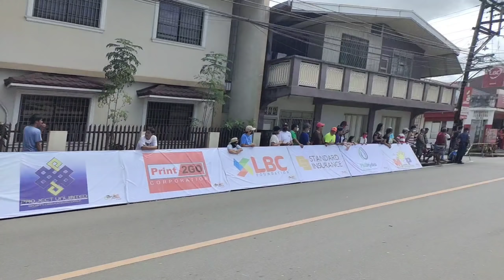MILYONG HALAGA NG LOFT NG KALAPATI GRABE NATAGPUAN KO NA 😱 BAHAY NA NG TAO SA LAKI!